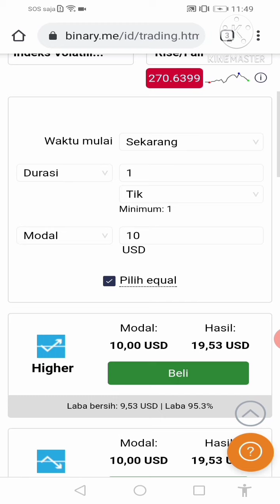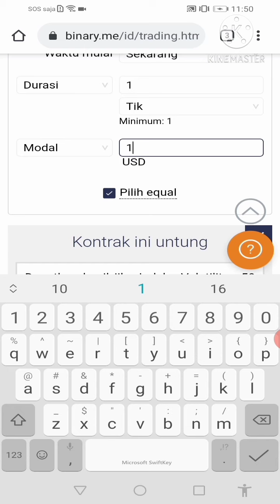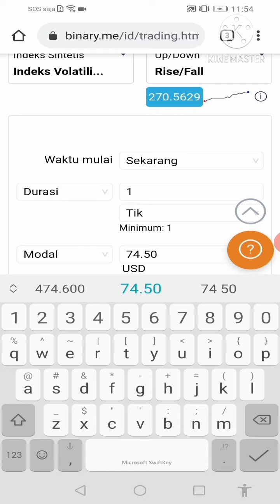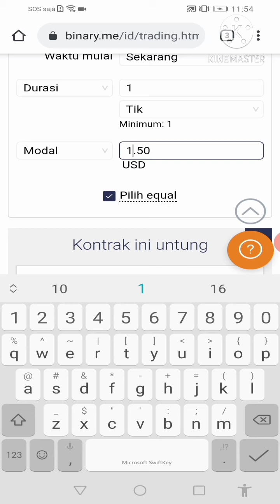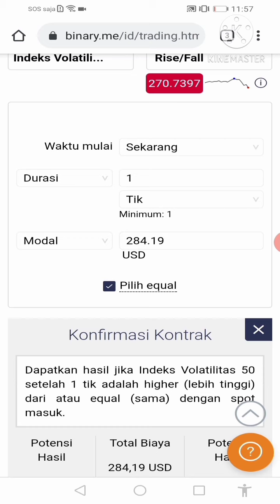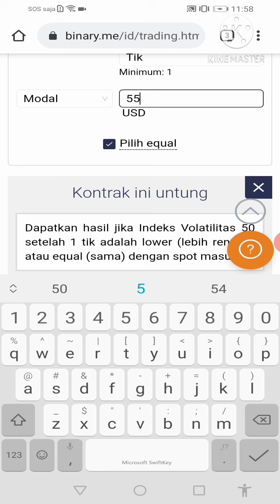Belajar/Cara trading binary.me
Belajar trading binary.me dengan analisa chat 10 menit 1tik..
Coba teknik lawan trend market saat 2 x turun /naik.. Disini saya cuma berbagi pengalaman saja... kurang lebihnya saya mohon maaf.
Saya buat video ini atas permintaan  bapak erik di solo semoga bermanfaat.
Silahkan tonton sampai selesai supaya gak gagal paham..
Silahkan coment yg positif supaya chanel ini bisa lebih baik.. Terima kasih